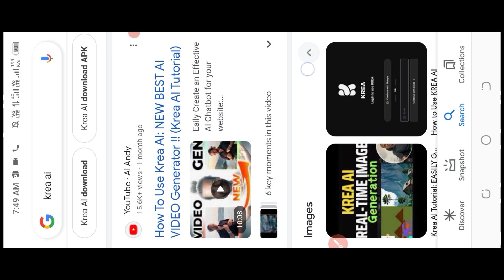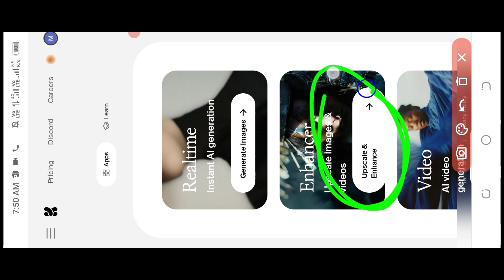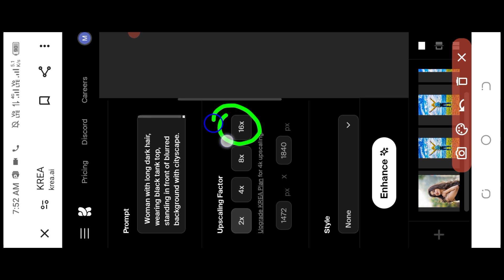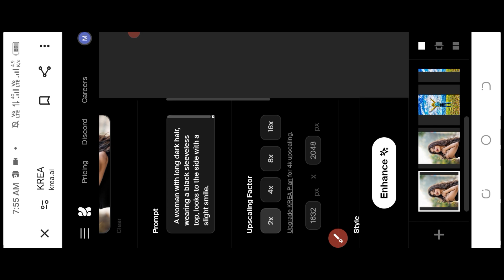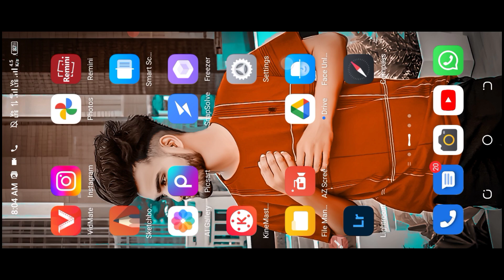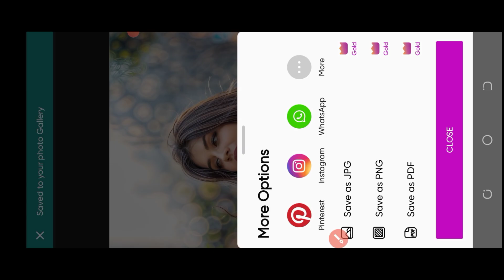High quality photo editing || 8k and 16k quality photo editing || ai photo enhancer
Trending 8k quality photo editing || ai se photo enhance kaise kare || 16k quality photo editing ||

Your search: 🔥
8k quality photo editing tutorial 8k quality photo
editing Trending 8k quality photo editing tutorial
INSTAGRAM 8k quality photo editing Didar official
4k quality photo editing tutorial Viral photo editing,
Trending photo editing Best photo enhancer app
Photo quality enhancer tech HINDI tutorial Photo
editing INSTAGRAM VIRAL 8k Quality PHOTO
EDITING 8k ultra hd photo editing 8K Utra HD
Photo Editing 8k photo editing
4k photo editing ai ai photo editing trending photo
editing trending photo
hdr photo editing
32k Photo Editing Tutorial Viral Photo Editing In
TikTok Viral Photo Editing In Krea Ai Al image
upscaling
Trending photo editing
Tiktok 8k quality photo editing
trending ai high quality photo editing
trending 8k quality 16x photo editing
16x quality photo editing
hight quality photo tutorial in krea.ai
krea ai trending high quality photo editing tutorial
high quality ai photo tutorial in Krea ai
8k quality photo tutorial
16x photo tutorial
trending 16x quality 8k photo editing
high quality photo tutorial in ai
ai photo tutorial
high quality 16x photo editing in Krea ai
photo quality enhancer in Krea ai
photo quality enhancer editing tutorial
photo quality increase in ai
trending 16x quality photo tutorial ai
ai photo editing
high quality photo enhancer tutorial
trending high quality photo editing tutorial
trending 16x 8k quality ai photo editing tutorial
Krea ai photo tutorial
Krea ai photo enhancer tutorial

Thanks,,,,,,,,,, 🙏